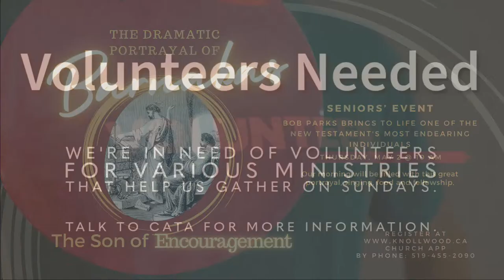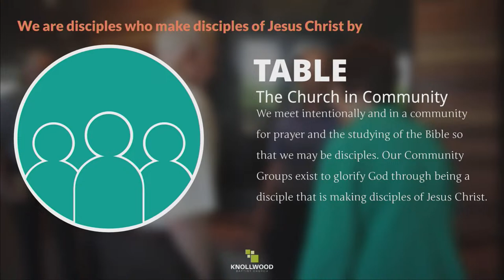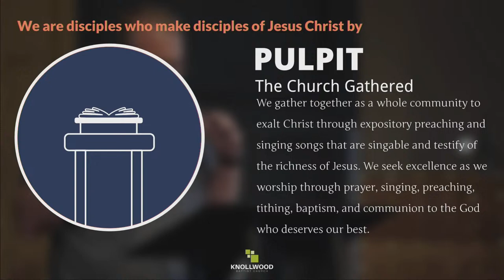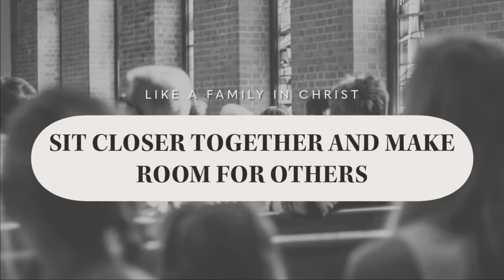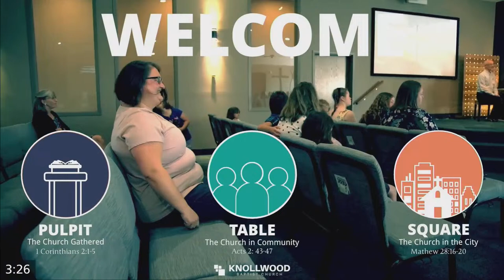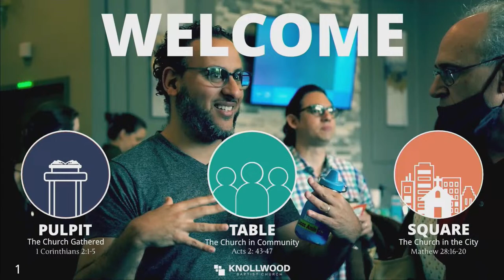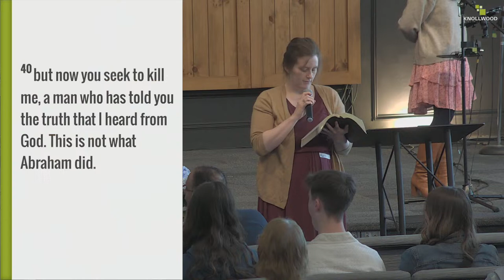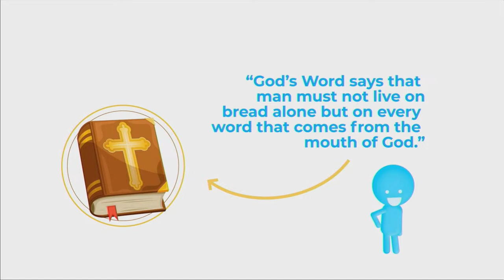April 7 | Genesis 4:1-16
Join us online as we exalt Christ through the preaching of the Word as we see the Gospel in the book Genesis